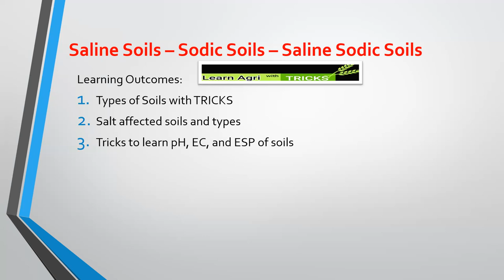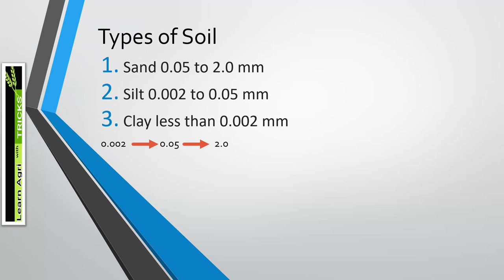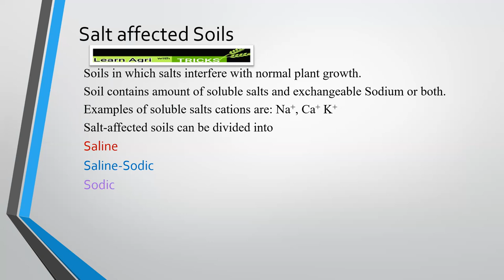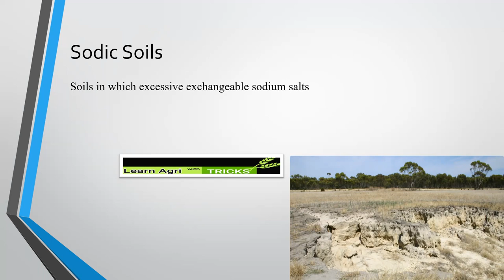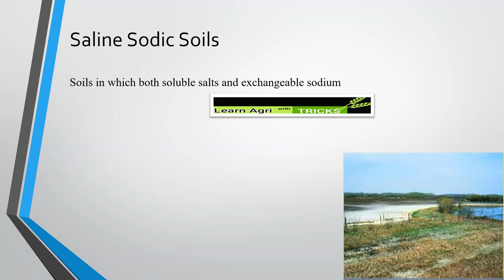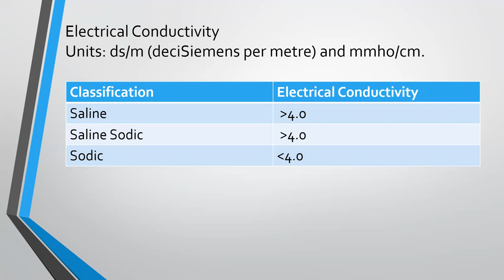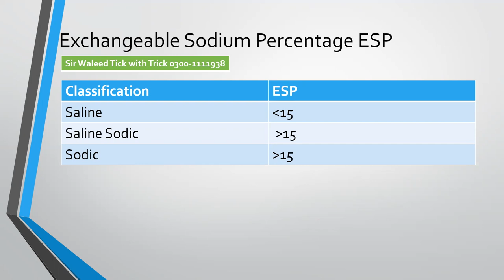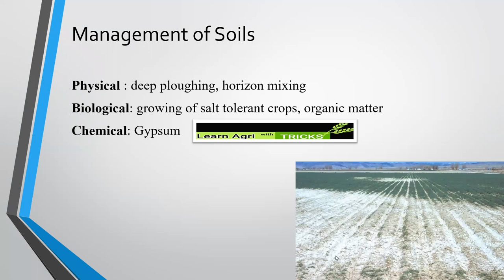Tricks to learn Salt affected soil/Saline-Saline Sodic/Sodic/Reclamation/soil classification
Dear Tick with Trick presenting you tricks for Soil types/Salt affected soil by Sir Waleed/ 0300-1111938